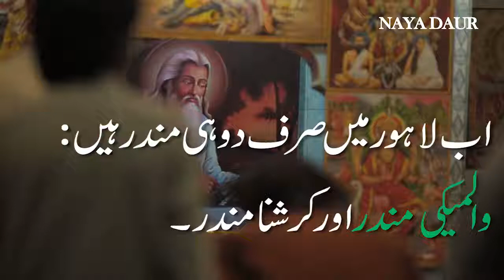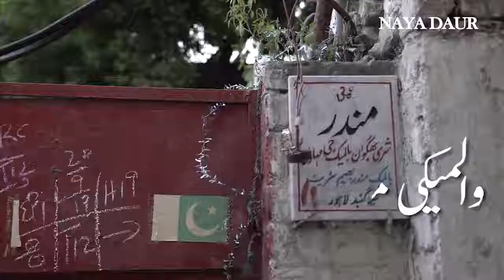والمیکی مندر لاہور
‏پاکستان میں ہندومت کے پیروکاروں کی تعداد کل پاکستانی آبادی کا 1.85% ہے۔سنہ 1998ء کی مردم شماری کے مطابق اسلام کے بعد پاکستان میں ہندومت دوسرا بڑا مذہب ہے۔ سنہ 2010ء تک پاکستان میں دنیا کی پانچویں سب سے بڑی ہندو آبادی تھی اور پیو نے پیش گوئی ہے کہ 2050ء تک پاکستان میں دنیا کی چوتھی سب سے بڑی ہندو آبادی ہو گی۔

پیو ریسرچ کے مطابق ہندو آبادی کی تعداد 5.6 ملین تک پہنچ جائے گی اور سنہ 2050ء میں ہندو پاکستان کی آبادی کا 2% ہوں گے۔ 14 اگست 1947ء کو پاکستان کی آزادی اور برطانوی ہندوستان سے علاحدگی کے بعد مغربی پاکستان کے 4.7 ملین ہندو اور سکھ بھارت ہجرت کر گئے جبکہ 6.5 ملین مسلمان بھارت سے مغربی پاکستان میں رہنے کے لیے چلے گئے۔

سنہ 1998ء کی مردم شماری کے مطابق ہندوؤں کی تعداد 2,443,614 تھی۔ ہندو پاکستان کے تمام صوبوں میں پائے جاتے ہیں مگر سندھ میں ان کی اکثریت ہے۔ یہ بہت سی زبانیں بولتے ہیں مگر زیادہ تر سندھی، سرائیکی، مارواڑی اور گجراتی زبانیں بولی جاتی ہیں۔
والمیکی ایک ہندو مذہبی شاعر تھے۔ انہوں نے ہندو مذہبی مجموعۂ اشعار کو ایک کتاب رامائن کی شکل میں لکھا۔ وہ قدیم ہندوستان میں آدی کوی یا شاعر اول کے لقب سے بھی مشہور ہیں۔ رامائن ایک ایسا کلام ہے جو رام کی زندگی کے ذریعے، ہندوؤں کو زندگی کی حقیقت اور ان کے فرض کے بارے میں تعلیم دیتا ہے۔

والمیکی کے والد کا نام ورون اور ماں کا نام چارشنی تھا۔ وہ اپنے ماں باپ کے دسویں بیٹے تھے۔ ان کے بھائی جوتیش آچاریہ بھرگو تھے۔
لاہور کے والمیکی مندر پر ہماری نئی ویڈیو دیکھیں. والمیکی کمیونٹی چاہتی ہے کہ اس عبادت گاہ کا انتظام انہی کے پاس رہے - اور ایسا ہی ہونا چاہئیے۔